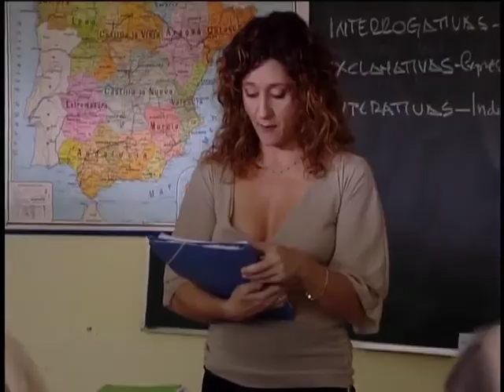Un Dos Tres Saison 6 Episode 7 Elle court elle court la rumeur